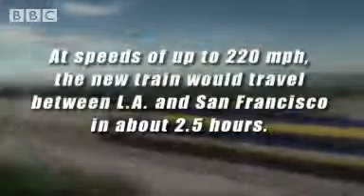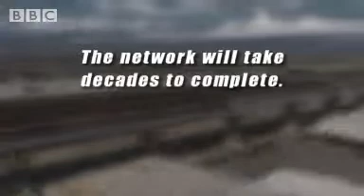Can California afford a multi billion dollar bullet train